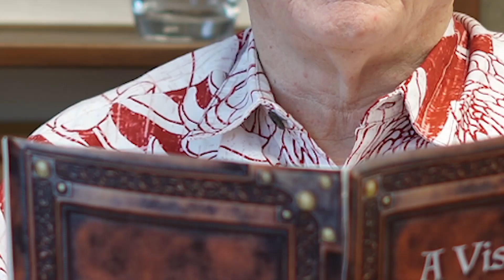CTAHR Holiday 2020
Happy Holidays from your CTAHR Ohana